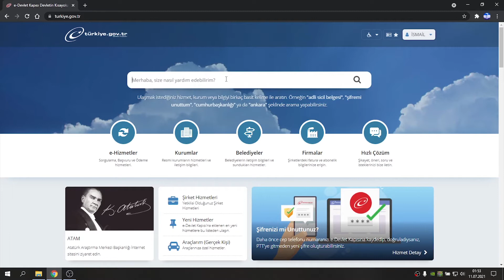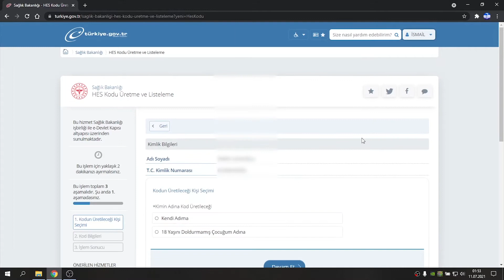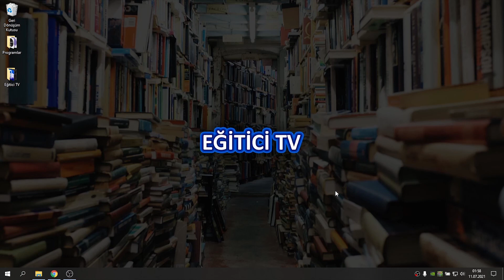Bilgisayardan E-Devlet Sitesinden HES Kodu Alma (HES Kodu Nasıl Alınır?)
Bu videoda bilgisayar üzerinden E-devlet sitesinden nasıl HES kodu alabileceğinizi gösterdim.

Eğitici TV'ye Maddi Destek Olun!

Düşüncelerinizi veya sorularınızı yorum olarak yazın. Takipte kalın. Teşekkürler.